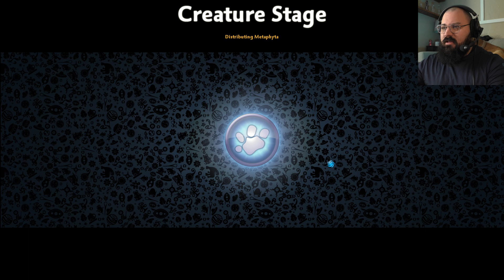Spore - Playthrough - Episode 3 - I have a Potty Mouth...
Spore has been a fun little game that I remember being intrigued by because when they first announced it they used Robin Williams to build a character from scratch. My sister and I were both intrigued by the idea of the game though we didn't agree with the "evolution" of the game considering our deep background of being raised Christians. But the game itself is still one of a kind with an UNLIMITED amount of customization, and I can say I've barely begun. I am very curious to see how far we can take this game and how "human" these characters will become as we continue on.  I personally have not seen much extra gameplay from the point of where I left off last in my recordings. So whatever happens next will be as much of a surprise to me as it is to anyone else who has never seen Spore!

If you enjoy the content would you do me the biggest honor of smacking that like button? Also consider leaving a comment for me so we can show YouTube that we are a channel worth getting noticed!

Try Audible 30 days for free and get two audio books!

Facebook.com/officiallegacystudio

OR
TIM'S TOOLS LISTED BELOW: (Affiliate links to Amazon, as an Amazon Associate I earn from qualifying purchases, purchase through these links to support Tim's channel at no extra cost to you! THANKS!)

Oculus Quest 2

Cameras/Lenses:
Panasonic HC-V770
Samsung NX210
Sigma 16mm F1.4
Sony A6000 Cameras
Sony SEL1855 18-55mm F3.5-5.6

Streaming Gear:
AGPTEK Capture Card
Elgato Cam Link 4K
Elgato HD60S Capture Card

Microphones:
Audio-Technica AT875R Shotgun Microphone
Comica Boom X-D Wireless Lapel Microphones
Comica STM-USB Microphone
Fotowelt AIR Wireless Lapel Microphones
Zoom H2n
Shure SM7B (Mine is the original SM7)

Lights/Light Booths/Speedlights/Transmitters and Triggers:
36 LED Stage Lights
Hagibis King 10
Hagibis King 20
SWITTI 450 LED Light Panel Set (Not available anymore but it points you in the right direction...

Tripods/Stands:
Geekoto 77” Tripod
Kamisafe 62" Tabletop Lightstands

Gimbal:
Smallrig Grip for Weebull S
Tablet Holder
Zhiyun Weebill S

Best way to contact Tim for any business requests or collaborations would be through his Facebook

1st Tim 4:12  Don’t let anyone look down on you because you are young, but set an example for the believers in speech, in conduct, in love, in faith and in purity.